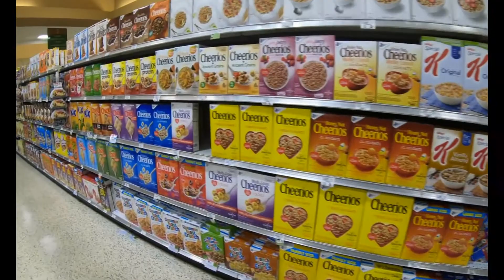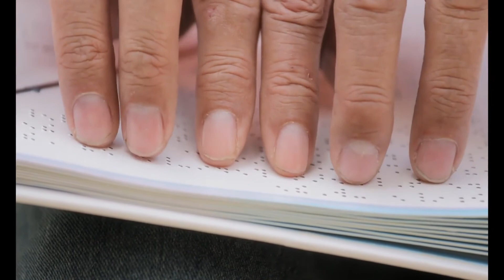Was ist der Zusammenhang zwischen Diabetes und Aceton